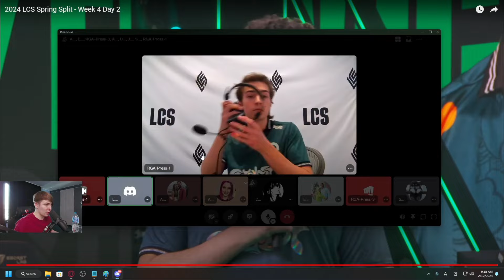LS interviews Fly Busio week 4 day 2 14 5